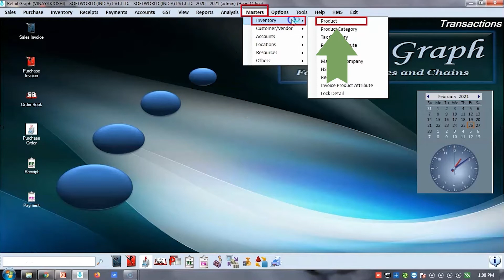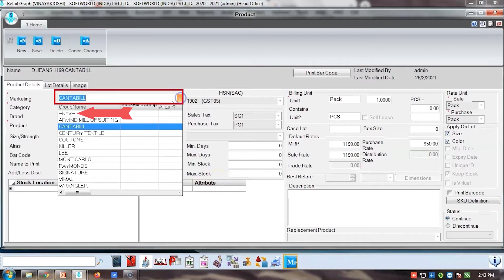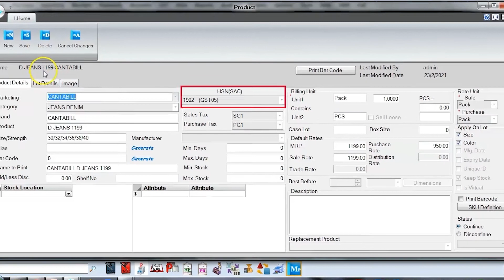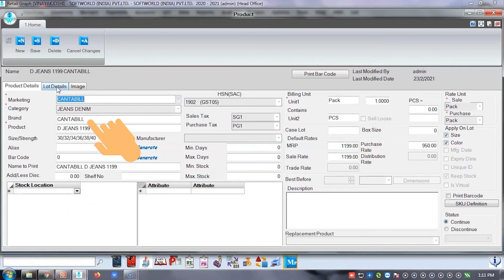Product Master Management for Garment Store / Clothing Shops in RetailGraph ERP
In this video, you will learn about the Product Master feature of RetailGraph for Garment store. The video illustrates how you manage your garment items in a more organized and accurate way with RetailGraph. With the help of the video, you can do it by yourself without any professional help.